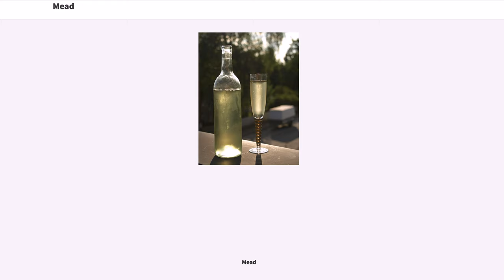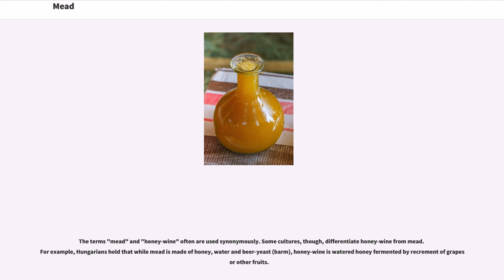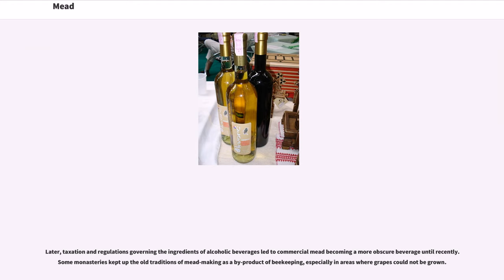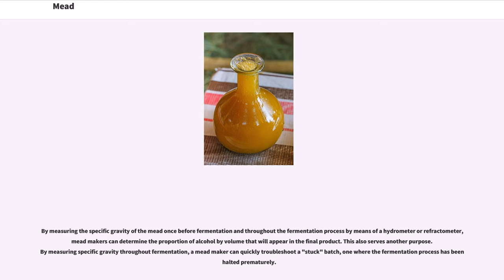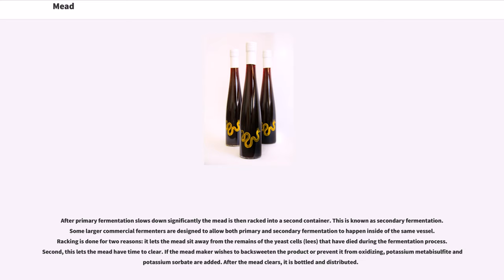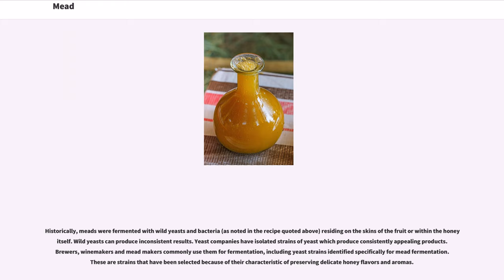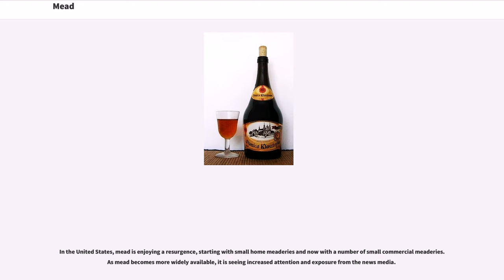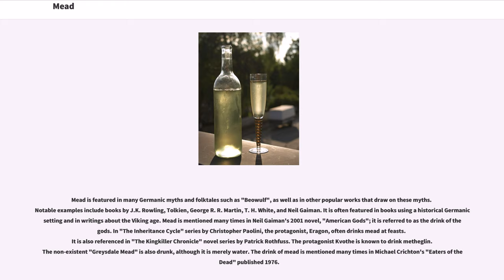Mead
Mead (, from Old English "medu") is an alcoholic beverage created by fermenting honey with water, sometimes with various fruits, spices, grains, or hops. The alcoholic content ranges from about 3.5% ABV to more than 20%. The defining characteristic of mead is that the majority of the beverage's fermentable sugar is derived from honey. It may be still, carbonated, or naturally sparkling; dry, semi-sweet, or sweet.

Mead was produced in ancient history throughout Europe, Africa and Asia, and has played an important role in the mythology of some peoples. In Norse mythology, for example, the Mead of Poetry was crafted from the blood of the wise being Kvasir and turned the drinker into a poet or scholar.

The terms "mead" and "honey-wine" often are used synonymously. Some cultures, though, differentiate honey-wine from mead. For example, Hungarians hold that while mead is made of honey, water and beer-yeast (barm), honey-wine is watered honey fermented by recrement of grapes or other fruits.

Pottery vessels dating from 7000 BC discovered in northern China have shown chemical signatures consistent with the presence of honey, rice, and organic compounds associated with fermentation. In Europe, it is first described from residual samples found in ceramics of the Bell Beaker Culture (c. 2800–1800 BCE).

The earliest surviving description of mead is in the hymns of the "Rigveda", one of the sacred books of the historical Vedic religion and (later) Hinduism dated around 1700–1100 BC. During the Golden Age of ancient Greece, mead was said to be the preferred drink. Aristotle (384–322 BCE) discussed mead in his "Meteorologica" and elsewhere, while Pliny the Elder (23–79 CE) called mead "militites" in his "Natur...